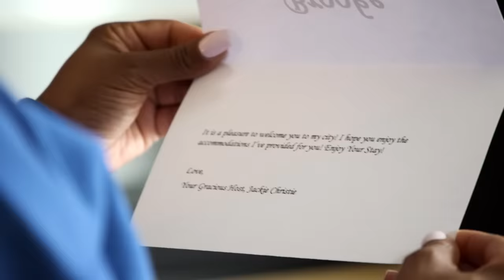Story Time: Jackie vs Jennifer “The Show, The Shade, The Hotel” 😎 Basketball Wives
Here’s how the rivalry between Jackie and Jennifer is heating up during Season 10 of Basketball Wives.

0:00 – Intro
0:29 – Jackie vs Jennifer: Shade at the show
2:41 - Jackie vs Jennifer: A catty catwalk moment
6:38 – Jackie vs Jennifer: The runway challenge
10:53 – Jackie vs Jennifer: A deluxe debacle
14:14 – Jackie vs Jennifer: The rivalry heats up